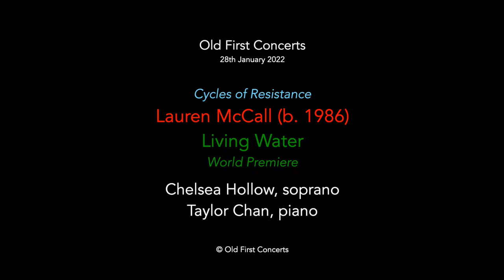Chelsea Hollow sings Living Water by Lauren McCall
Chelsea Hollow, soprano
Taylor Chan, piano

Lauren McCall (b. 1986) Living Water
     River Flow
     She Doesn’t Trust the Water
     Living Water
World Premiere

Recorded on January 28, 2022 at Old First Concerts, 1751 Sacramento Street, San Francisco, CA 94109.  For more information about upcoming concerts, please

Living Water is a three-movement work for solo soprano, piano, and electronics. The first movement, River Flow, was created to present part of the story of what happened as the beginning of the Flint Water Crisis unfolded, the second movement, She doesn’t trust the water, was created to express the frustration community members felt, and the third movement, Living Water, was created to inspire a call to action. Each movement of Living Water begins with electronics as a way to mirror the experiences of the community members of Flint and others who have gone through hardships. Oftentimes we cannot control what life brings to us, but we must keep responding and working to make those situations better.
The electronics were made in Max/MSP, where a machine learning model was trained on data of Flint Water Blood Lead Level Testing Results. This data was first funneled through a Max/MSP object called makenote, and sent to Ableton through a noteout object, where it was formed into a MIDI file. Then the MIDI file was fed through a ml.markov object in Max/MSP. This is a stochastic model and the MIDI notes were used to train this model and build new note sequences based off of the probability of the original note sequence. The resulting sounds were further shaped through the addition of effects and instrumental timbres in Ableton. -Lauren McCall